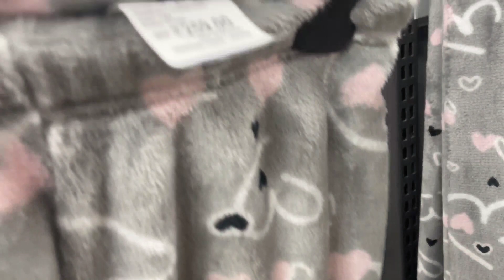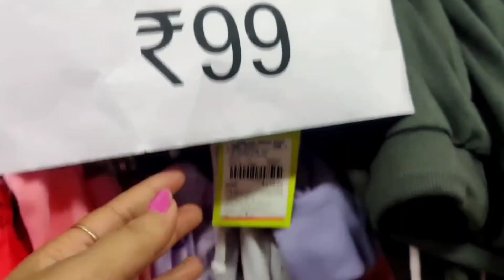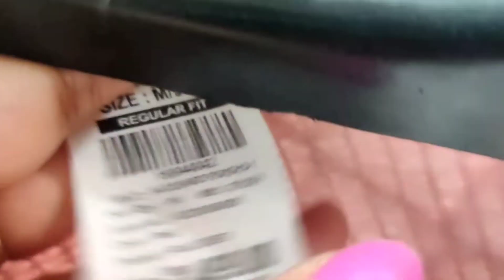Vishal Mega Mart Winter Arrivals | Woolen kurtis | Winter Special Night Wear| The Indian Explorer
Vishal Mega Mart Winter Arrivals | Vishal Mega Mart Festive Ethenic Wear Collection |Handbags/Purses

Vishal Mega Mart Diwali Sale On Clothes | Vishal Mega Mart Kid's Collection | Winter Arrivals Sale

Vishal Mega Mart Festive Sale | Vishal Mega Mart Buy 1 Get 1 Free Offers | Offers on selected items

This Vishal Mega Mart is located at Delhi but in every Vishal Mega Mart almost same offers are available accross the India. So, you can go and check your nearest one.